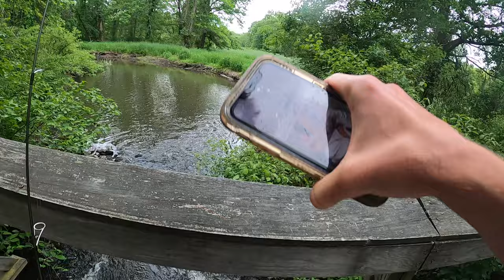LOOK WHAT I FOUND WHILE FISHING! (WOW, Super Rare Creature!)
Guys! Im back!

1 month mental break; No filming, no social media. Just fishing and adventuring. I feel better than ever and totally in my zone. Here is the first video of many that I have planned to drop. Every other day vids from today on is the goal! If your're wondering about the Catch Co. On the line tournament I had to pull out since after talking with the team it just seemed like it just wasn't going to work out. One of those things that just happen. Good news is I have a possible opportunity coming up which I will let you guys know about when I know more about it! All I can say is everything happens for a reason. What might have felt like a setback lead me to where I am right now which is exactly where I am meant to be. Perusing this channel and really putting my all into it has taught me so much about myself and how I choose to live my life. I am truly grateful for this opportunity, you guys and your support and where I am right now! This is literally just the beginning. Bumps in the road are the only way to learn and I am very fortunate for the amazing people I have surrounding myself. Enjoy this vid and look for 2 or 3 more videos coming from this adventure! It only gets cooler!!!